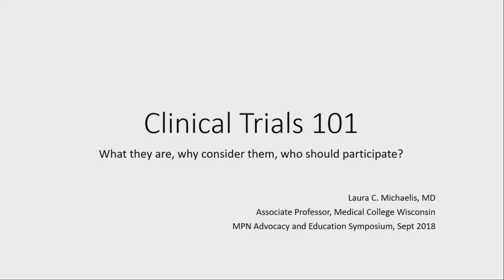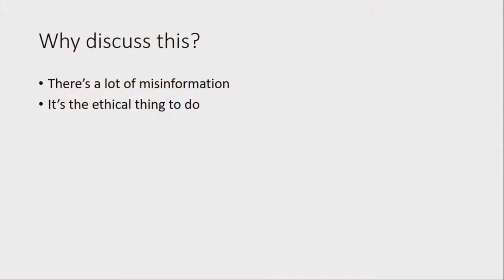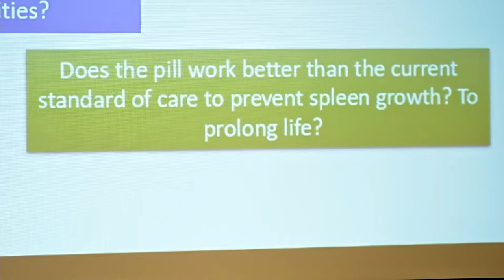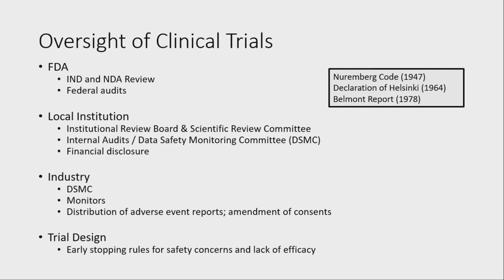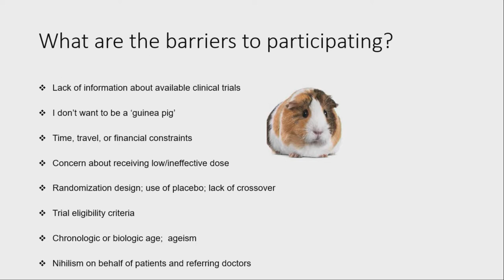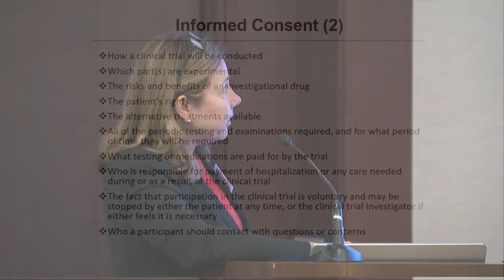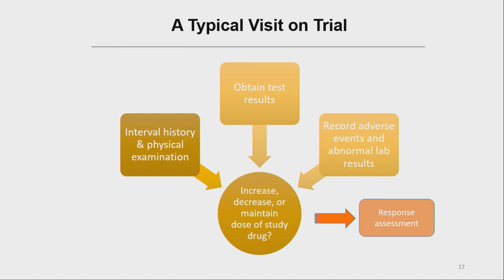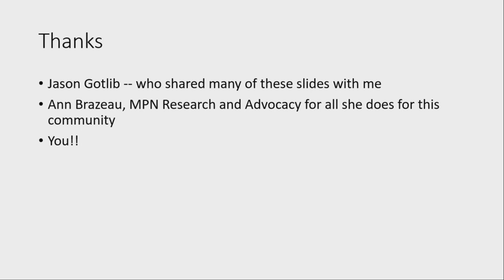Dr. Laura Michaelis, MD: Clinical Trials 101